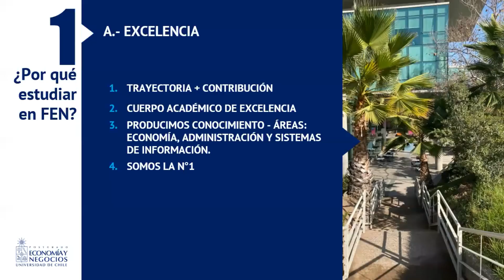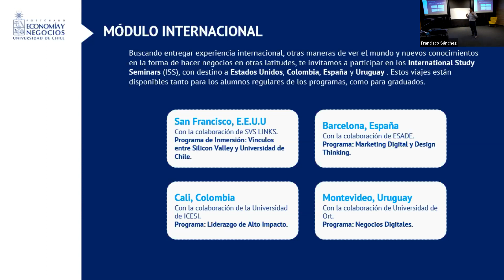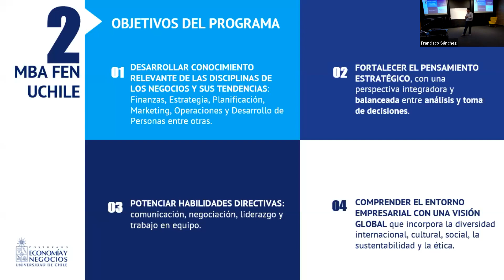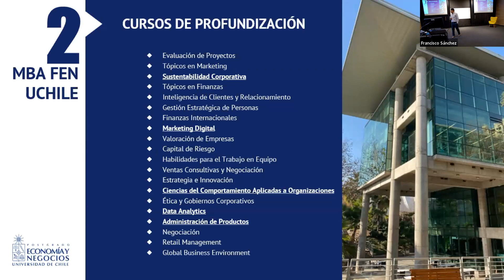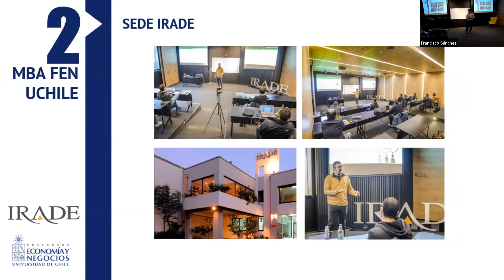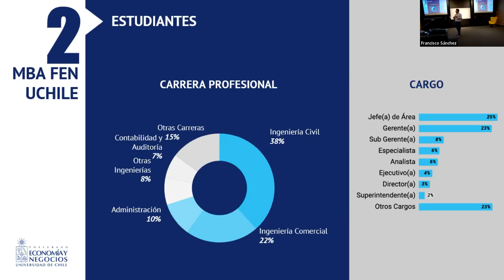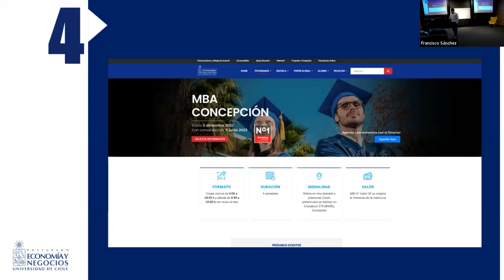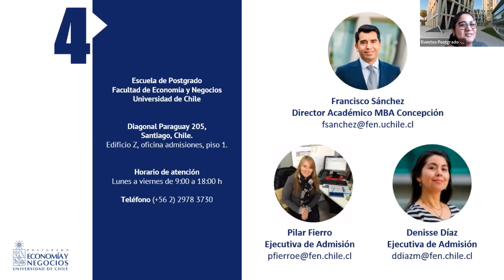Charla Informativa MBA Concepción - 04nov2022